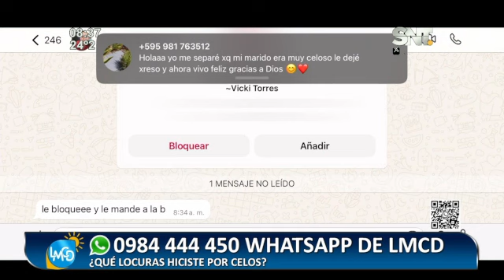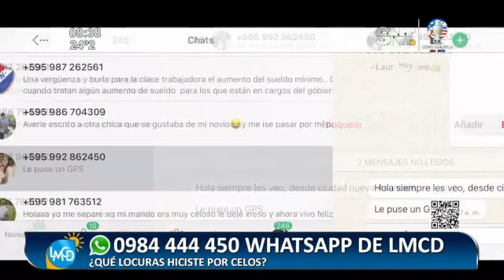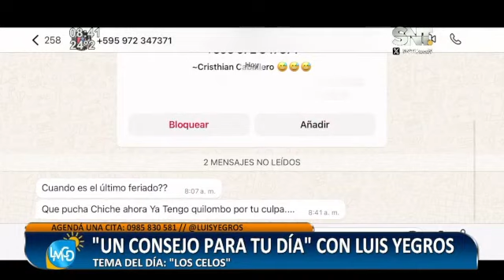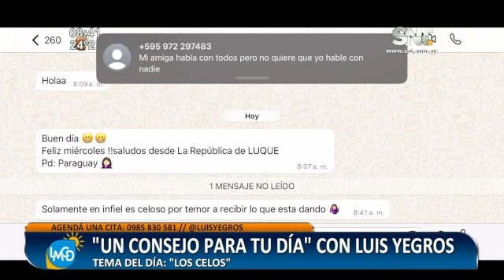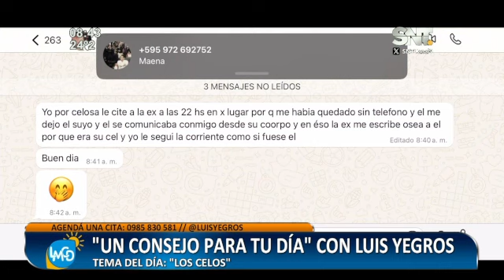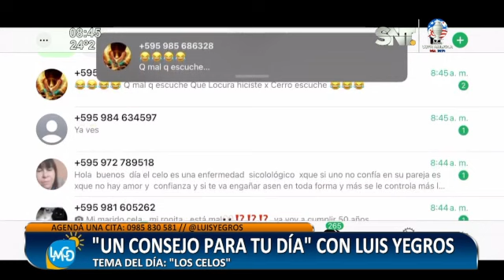"Un consejo para tu día" con Luis Yegros: Los Celos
Consejería personal, juvenil, de parejas, espiritual, matrimonial y familiar con Luis Yegros. Tema del día: ¿Qué locuras hiciste por celos?